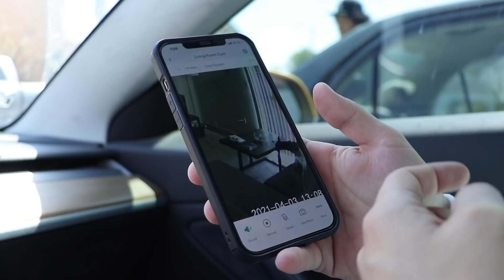My New German Friend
The future of podcasts and late night shows, balloon prank, my new german friend, german tries american food, skating in venice, chick filet, Andys thoughts on mexican food, golf with greg lutzka